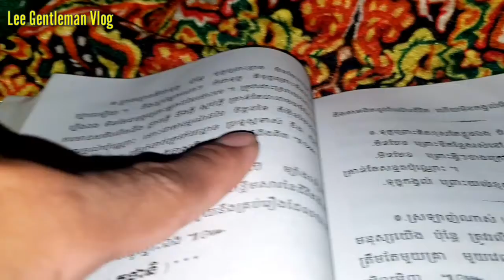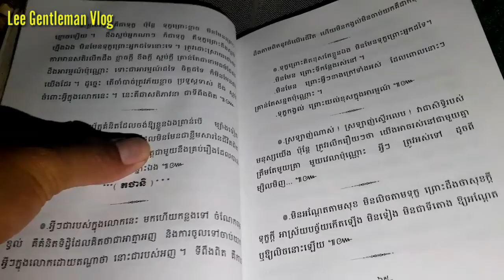វីធីសាស្រ្ត៤ចំនុចអាចឲ្យសម្រាកលេងទូរស័ព្ទបាន (4 points Stop Phone 1 week) [ Lee Gentleman Vlog ]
វីធីសាស្រ្ត៤ចំនុចអាចឲ្យសម្រាកលេងទូរស័ព្ទបាន (2 points Stop Phone) [ Lee Gentleman Vlog ]